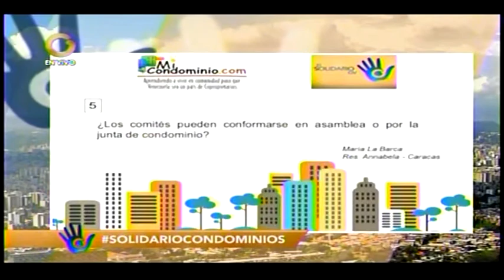¿Los comités del condominio se deciden en asamblea o por la junta?Elías Santana Propiedad Horizontal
¿Los comites se conforman en asamblea o por la junta? caso 5 Enero 13 2021